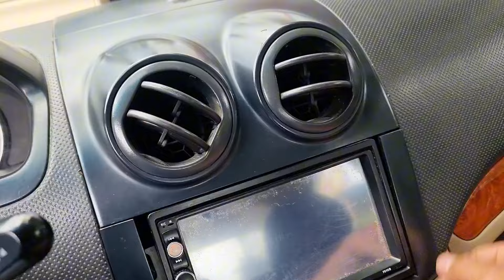) đa bán)gentra 2009 xe đẹp giá tốt kính mời 110 triệu 0961408726